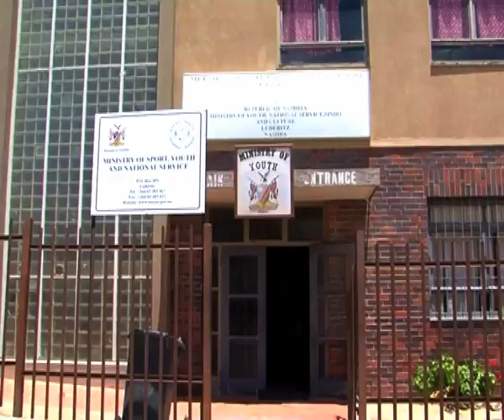Young people called to make use of activities offered at various youth centers -NBC